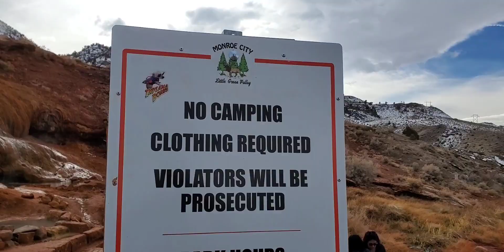Red Hill Hot Springs, Monroe, Utah.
Si quieren más detalles de mis viajes, dejen sus preguntas en los comentarios, contesto todos los mensajes. Nos vemos en la próxima aventura!